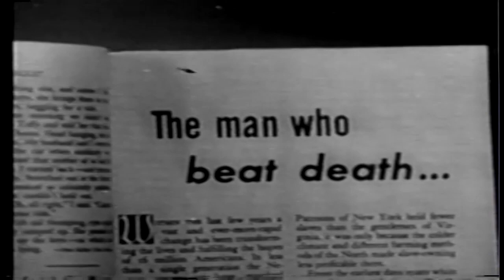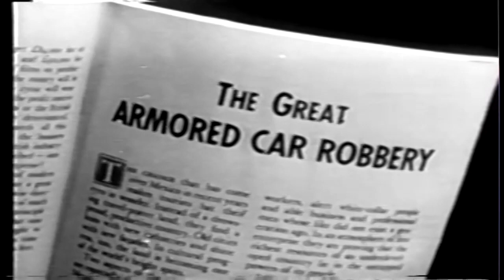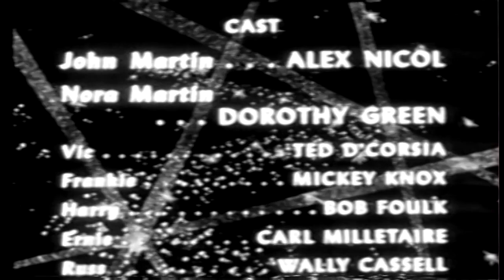TV Readers Digest 50s Drama Series Episode 6 of 10